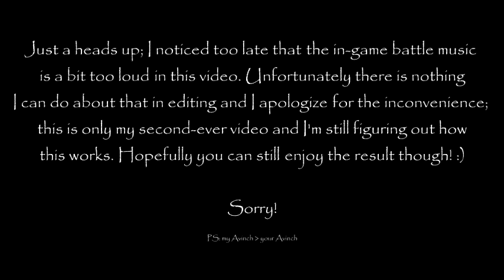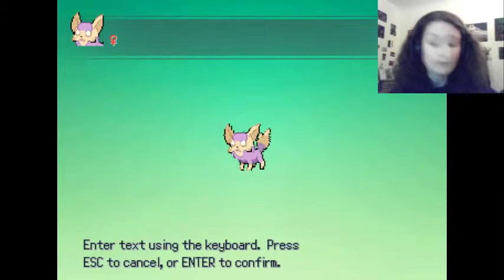Need Repels - Pokemon Ethereal Gates | PART 2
I definitely have a lot to learn when it comes to recording videos! The in-game audio is way too high in this episode and unfortunately I couldn't do anything about it in editing or re-record the episode seeing as I had already saved the game when I found out. On the upside, my own audio is way better quality in this one!
Baby steps, guys, baby steps.